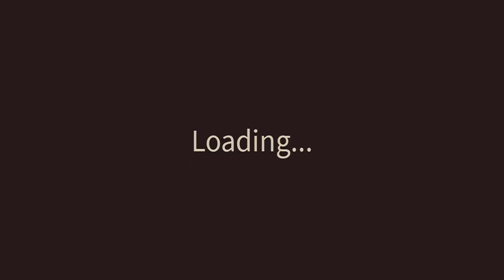Roblox DOORS FLOOR 2! PURPLE BEATS FLOOR 2 FOR THE FIRST TIME!